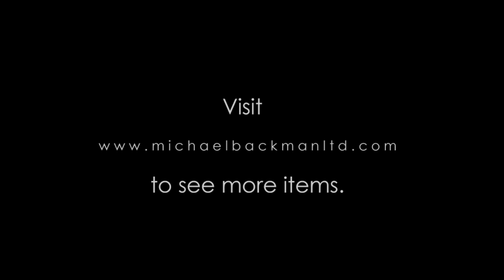Engraved Persian Islamic 'Magic' Bowl, Iran, 18th-19th century